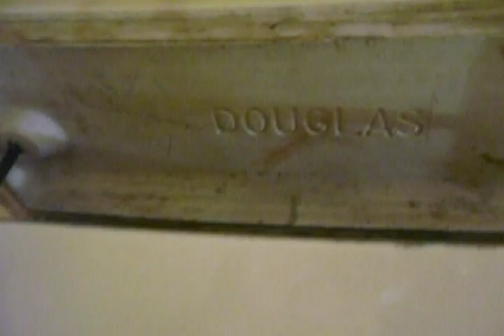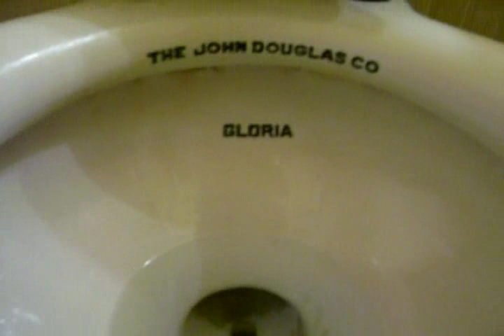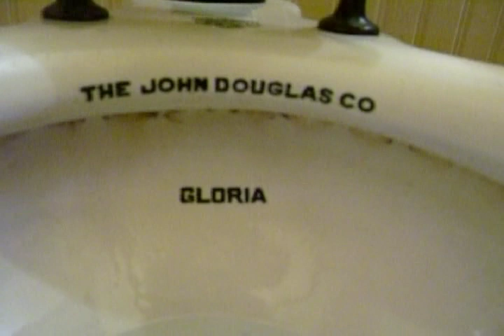1927 Douglas Gloria high tank toilet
Got this toilet 15 years ago. Restored and made riser pipe for it. Has plenty of flushing power. No need to double flush